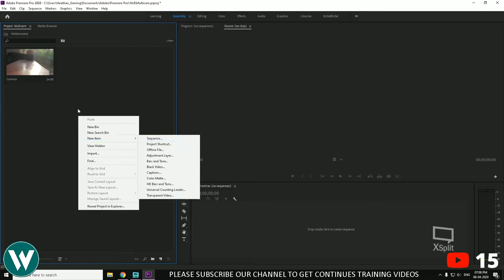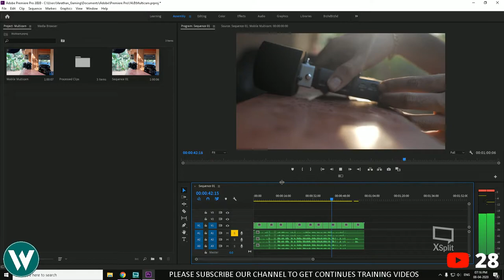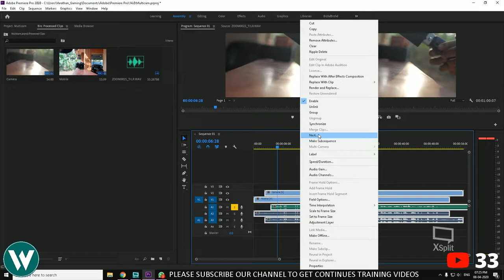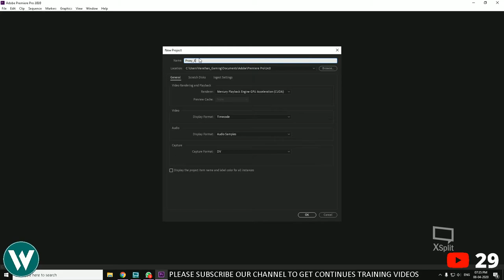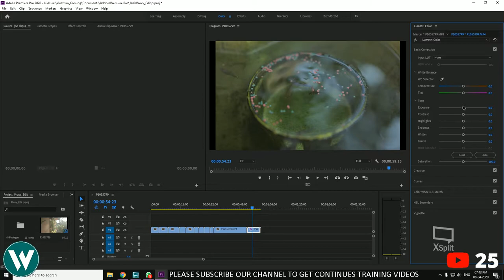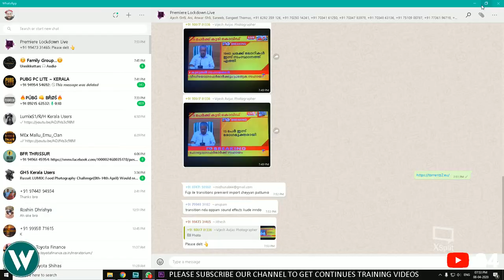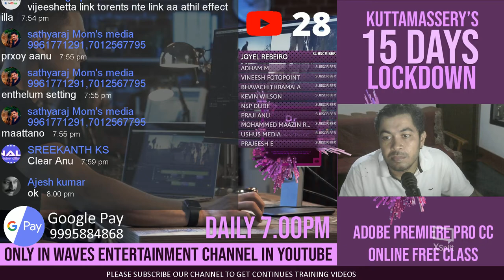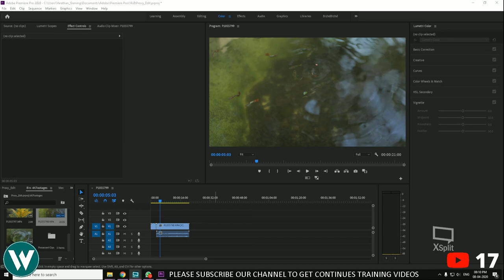Adobe Premiere Pro CC 2020 15 Hours A-Z trainining Part 011. Multi Cam Editing And 4K Proxy Editing